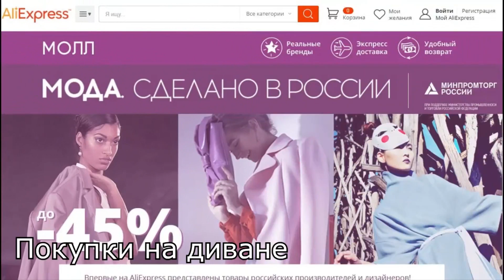Монопод Селфи палка для экшн камеры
Нашёл на АлиЭкспресс отличную селфи палку для своей экшн камеры SONY. При помощи этого монопода, надеюсь в моих видео, линия горизонта не будет больше завалена.